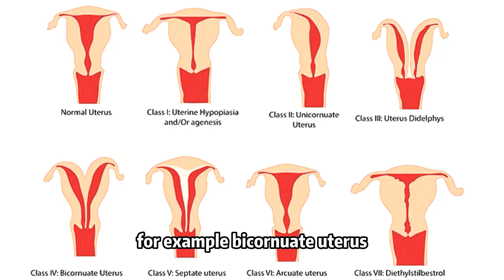Septate & Arcuate Uterus: Emphasis on Treatment - Antai Hospitals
Uterine septate is the condition where there is a presence of a convex ridge deformity growing from the uterine roof towards the uterine cavity. It is identified to be the excessive or remaining connective tissue’s structure leftover during the process of infusion of the uterine auxiliary mesonephric canal during the differentiation of the female genital tracts during the developmental stage of the embryo.

Uterine Septae is the most common form or commonly occurring type of congenital uterine malformation. It is the primary cause for recurrent early miscarriage (REM), recurrent late miscarriage (RLM), ectopic pregnancies and infertility, all of which varies according to the severity of the septate. This condition expresses itself in the form of an abnormal shape and/or size of the uterine cavity, and the decrease in uterine volume. It can be further classified according to the size of the growing septate, namely: small septate, a medium septate and a large/complete septate. According to its related and observed complications, uterine septate is commonly associated and also accompanied with conditions such as multiple cysts complicated with uterine septate, uterine septate complicated with vaginal mediastinum, uterine septate complicated with cervical insufficiency, uterine septate complicated with naive uterus, uterine septate complicated with ectopic kidney, etc.

Pathophysiology: The uterine septate is primarily composed of connective tissues, where there are very little blood vessels, which leads to uterine blood flow insufficiency. As compared to a heathy uterus, it is primarily consisting of muscles tissues, which is rich and abundant with blood vessels, delivering optimal amounts of nutrients and oxygen within the uterine cavity.